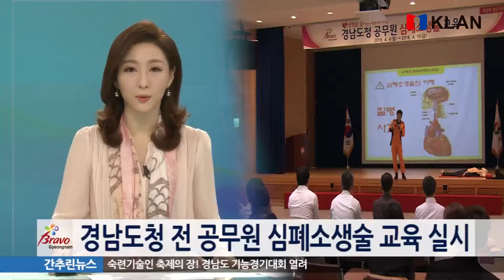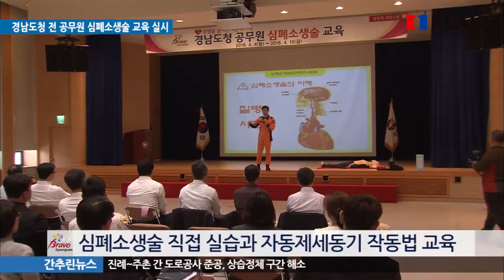20160412_ 지방자치 현장 경남